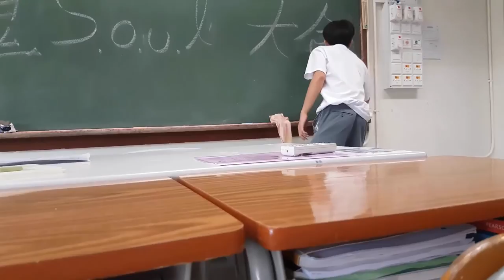2016-2017 SOUL TRAILER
此片段並非學生會的宣傳片,而是學生會的真實故事
完整版將於不久將來公諸於世

BY COMPUTER DEPARTMENT